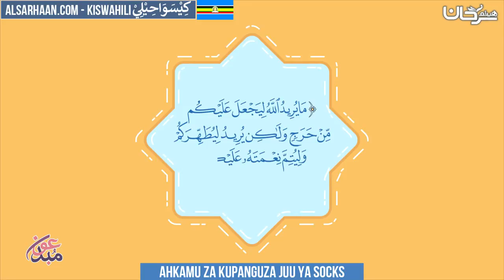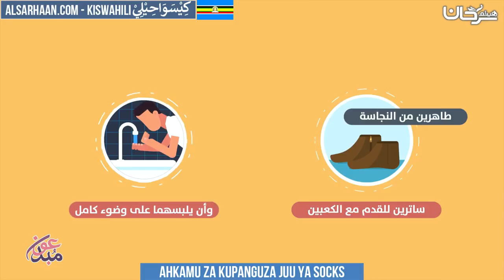Ahkamu za kupanguza juu ya socks - أحكام المسح على الخفين